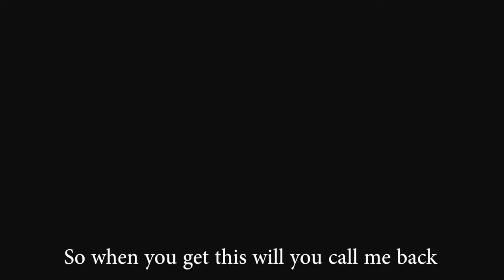Girl Cries Like Racecars